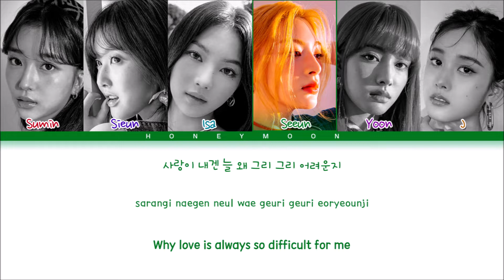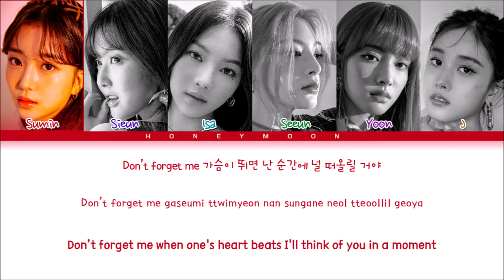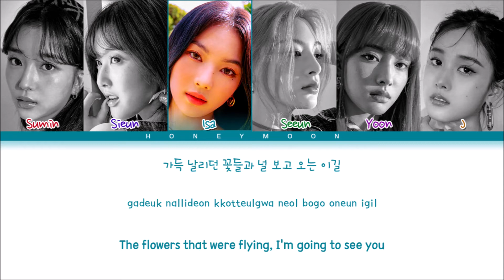STAYC 'LOVE' Lyrics (스테이씨 LOVE 가사) (Color Coded Lyrics)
• Single Album: WE NEED LOVE
• Song name: LOVE
• Artist: Sumin, Sieun, Isa, Seeun, Yoon & J
• Group: STAYC (스테이씨)

• Layout made by: leo
• Lyrics made by: leo

[Music and pictures all belongs to High Up Entertainment]